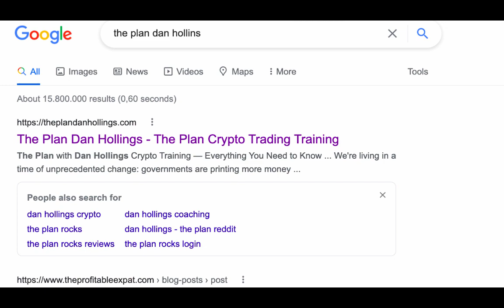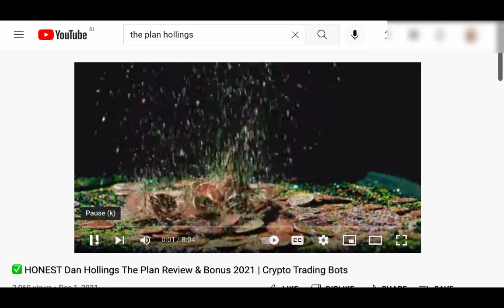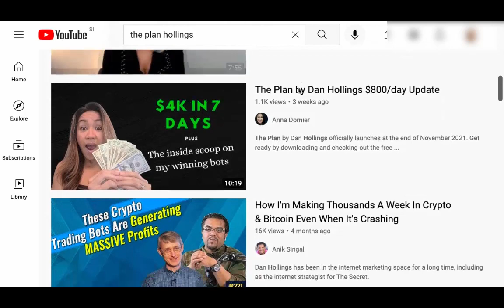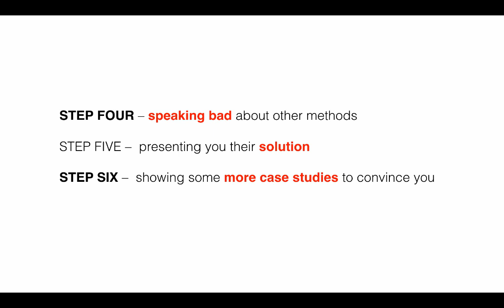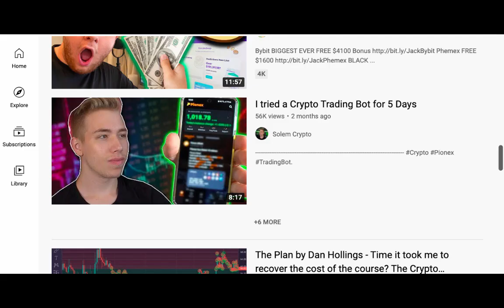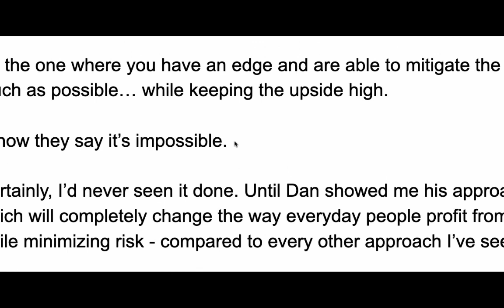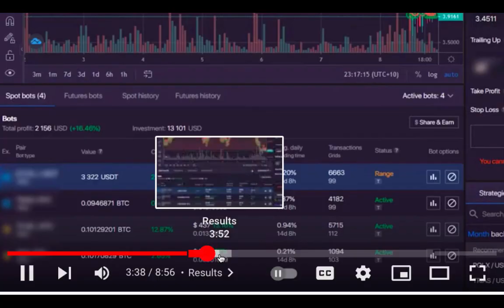The Plan Dan Hollings Review - Secrets Revealed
You will receive potentially life-changing information! Especially if you are new to Crypto. Nothing in Life happens without putting in some action.

Take action and JOIN Team Honey Badger today. Completely FREE

!!! WARNING – Beware of Scammers and Impersonators !!!

1.) I'll never contact you first!

2.) I'll never ask you for money!

3.) I'll never trade on your behalf!